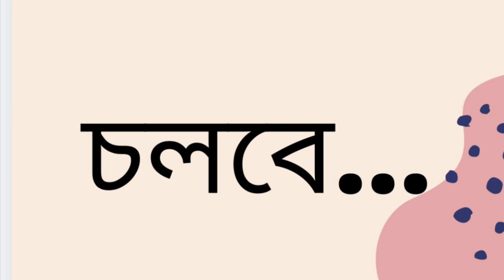মরণ বিলাস | আহমদ ছফা | Part 6/7 | Moron Bilash | Ahmed Sofa | Bangla Audio Book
স্বরাষ্ট্রমন্ত্রীর জীবনের শেষ রাতটি কাটছে হাসপাতালে। তার আশেপাশে কেউ নেই - আত্মীয়-স্বজন, বন্ধু-বান্ধব, রাজনৈতিক কলিগ কেউ না - পাশে আছে শুধু তার চ্যালা... মাওলা বক্স।

Novel: Moron Bilash
Writer: Ahmed Sofa
Part: 6
Narrator: Wara Karim